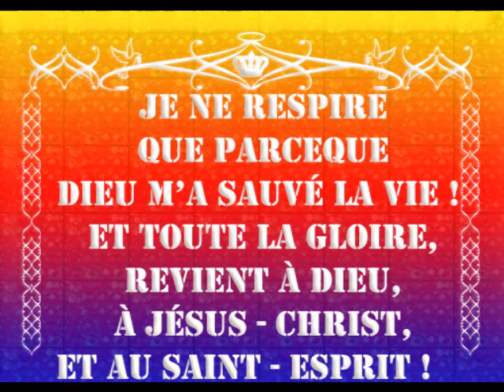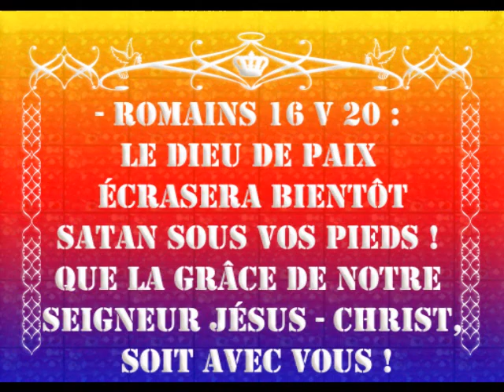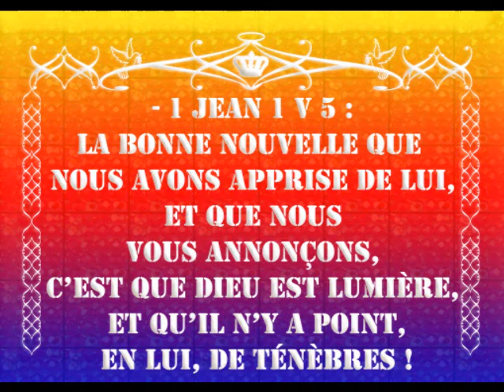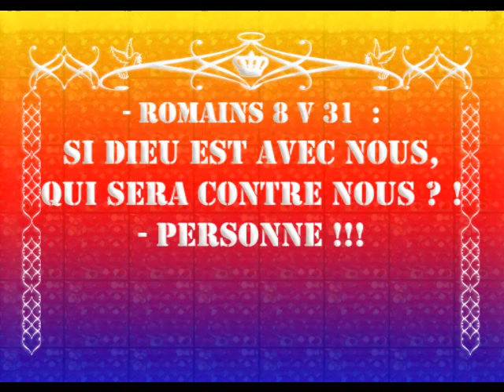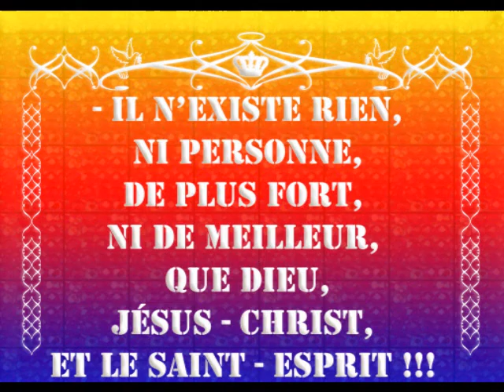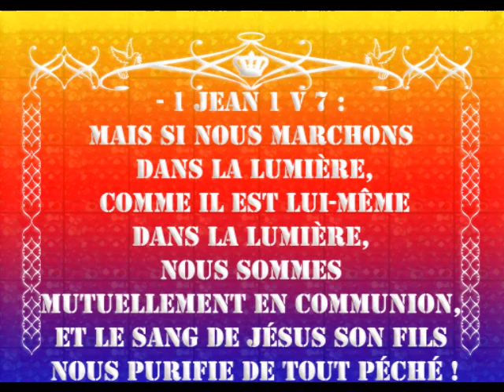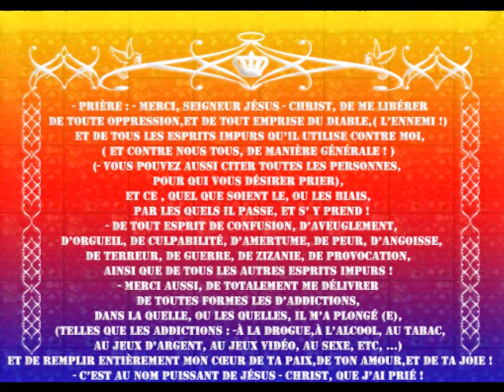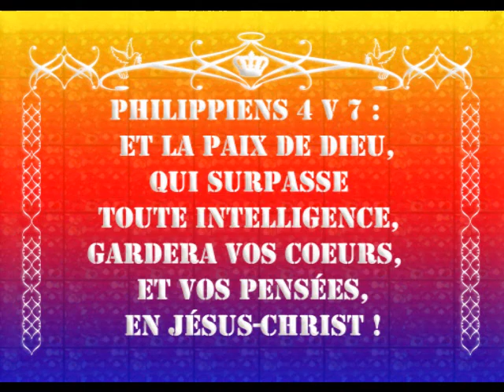BILAN DES CREATIONS GENEREES SOUS LINSPIRATION DU SAINT ESPRIT, ET PAR L'EXISTENCE DE LA PAGE YAN